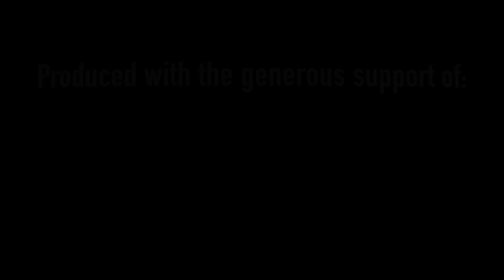Andrew Shedden - Better Off This Way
Andrew Shedden is a multi-disciplinary artist living in Fort Smith, Northwest Territories. Shedden’s original music combines his intricate finger-picking with clever lyrics. Shedden is currently in pre-production on his sophomore record.

Genre: 50's Grunge